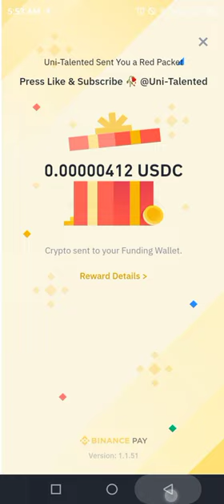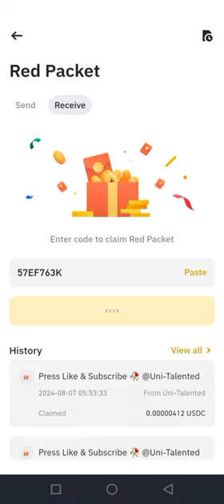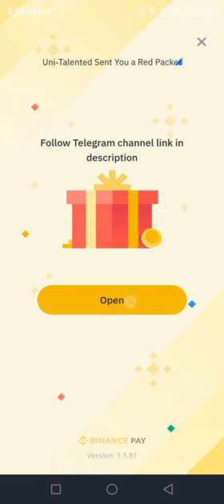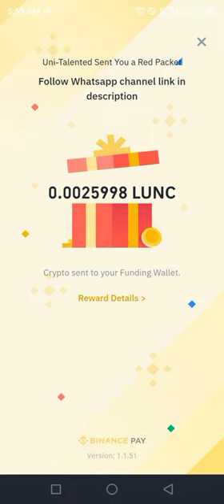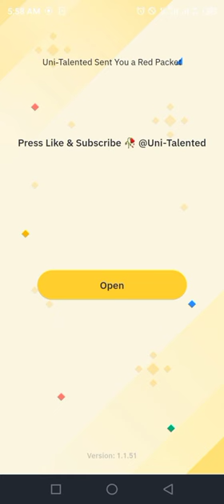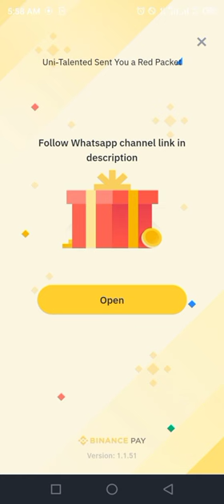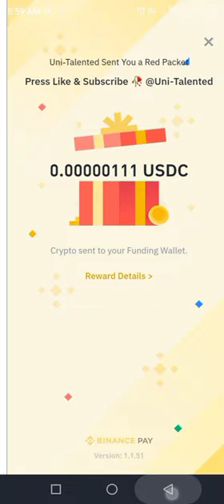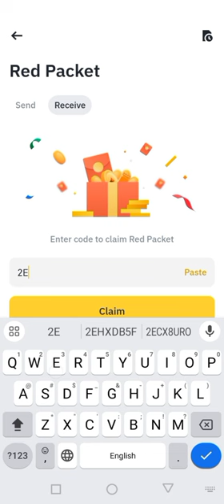Binance red packet code today | USDC LUNC RED Packets 7 August 2024 Cryptocurrency Box